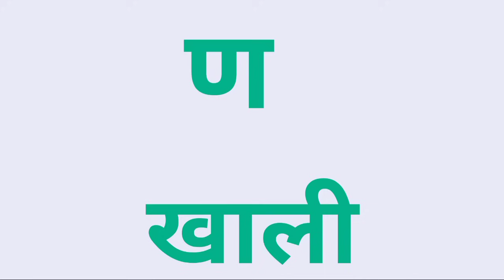Live Examples, अआइई, अ से अनार आ से आम, हिंदी स्वर व्यंजन, क से कबूतर ख से खरगोश , हिंदी वर्णमाला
Hello frindes
welcome to Aadi kids TV

Youtub Channel.
Aadi Kids TV (UK)